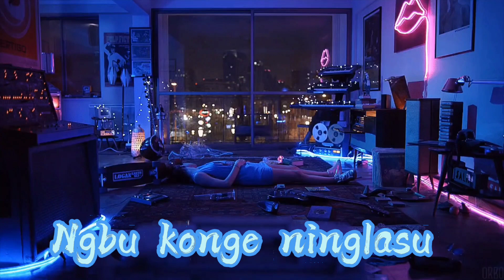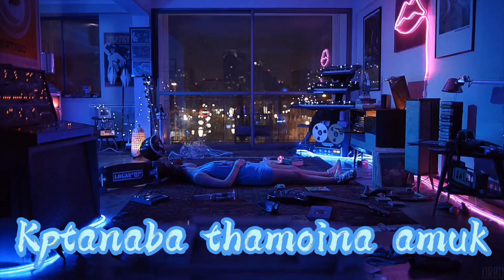Ngaranggi Ahing //Abhishek Tongbram //Lyrics video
maym 3k ywdwre ywhllase amta 🥰🥰